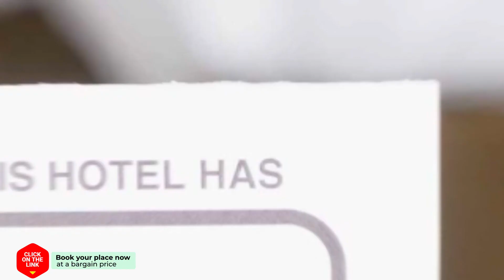Logement de Kaap hotel review | Hotels in Terheijl | Netherlands Hotels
Logement de Kaap hotel video review. Hotels in Terheijl, european 3 stars hotels.